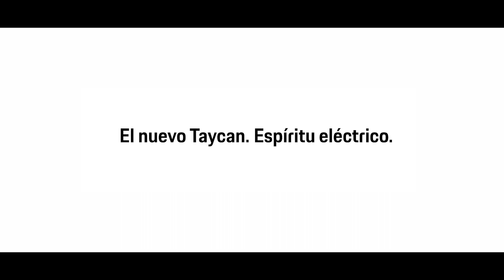El nuevo Porsche Taycan y Aksel Lund Svindal: Expertos en velocidad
Un campeón olímpico, montañas y el primer automóvil deportivo totalmente eléctrico de Porsche. Descubre en el vídeo un encuentro muy especial entre el nuevo Taycan y el esquiador Aksel Lund Svindal.